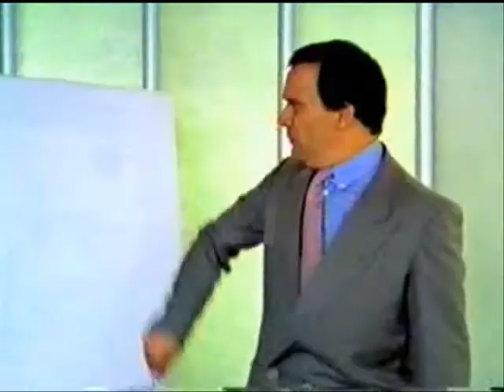Comercial - Claro 2 - Com Bettina Müller